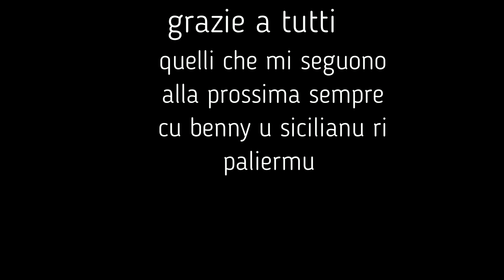Festino di Santa Rosalia 15/07/2019/Foro Italico (Pa)